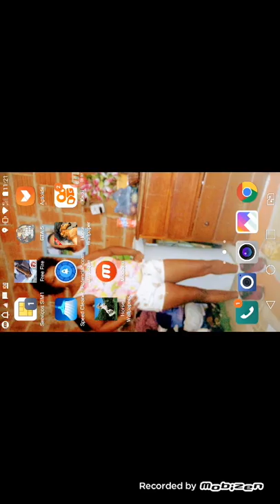ROBSON KPITU 1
919285quq74e